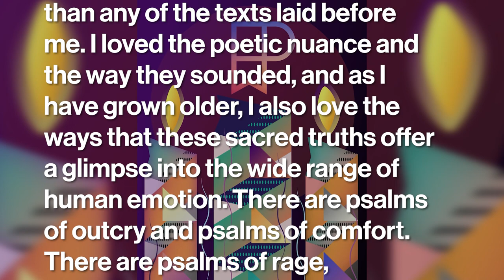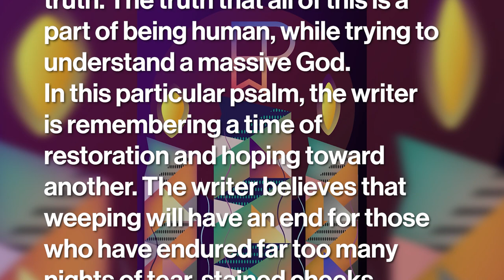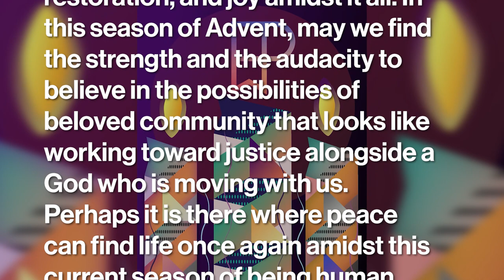On Being Human - Dec 14